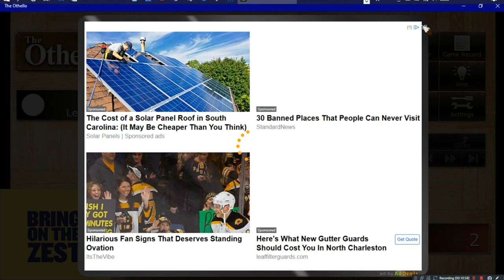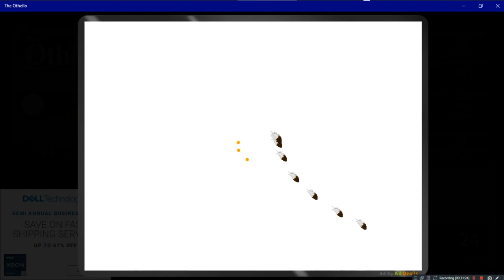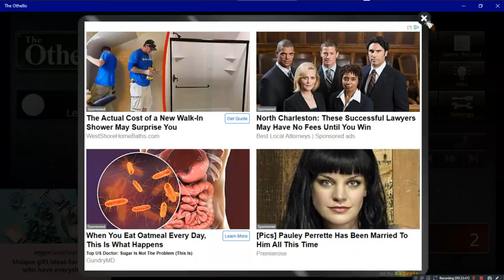The Othello •U• ~ GamePlay ~ OP&Gaming ~ W10 App ~ 1080pᴴᴰ ~ 2022 ~ W10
Year Made: 2022 120fps [LVL12CPU Highest Able Beat]
1080pᴴᴰ (With Fabulous & Outstanding 7.1 Audio For All W10 App Games)